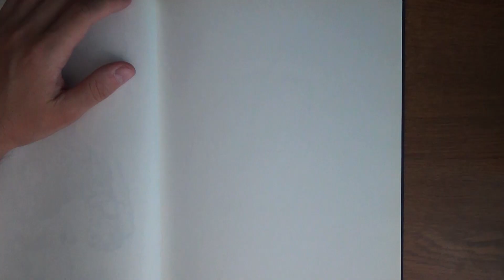Минутка скетчинга #4 - Всадник из Darksiders 2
Очередной небольшой рисунок в скетчбуке. Правда в этот раз он немного затянулся, т.к. я погряз в детали персонажа из игры Darksiders 2.